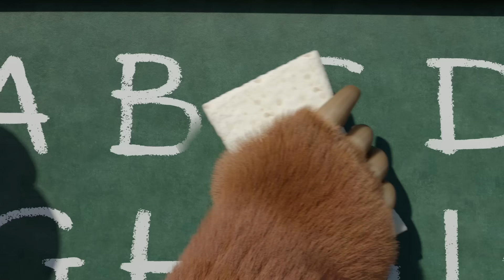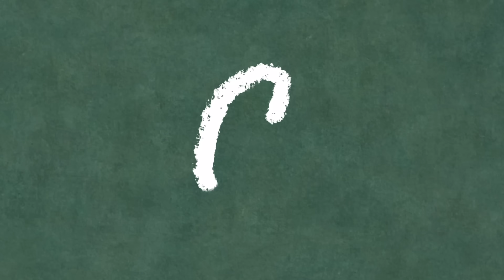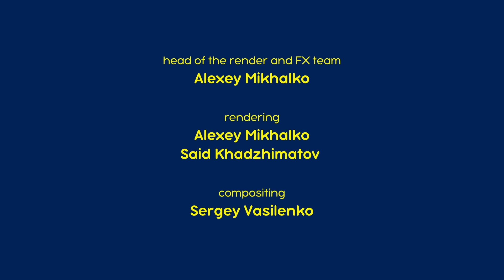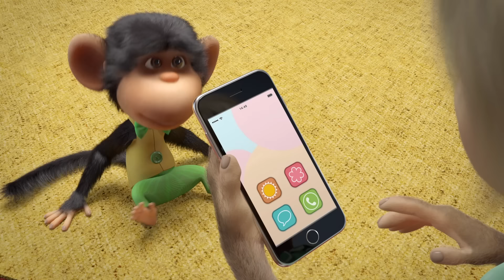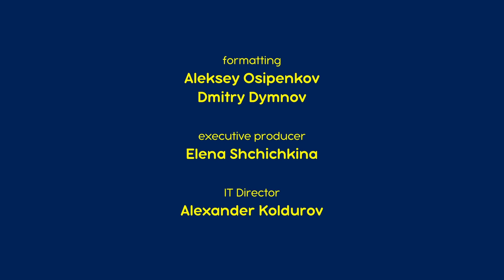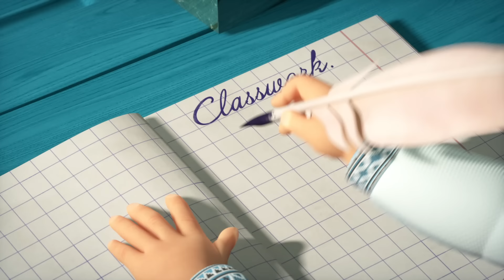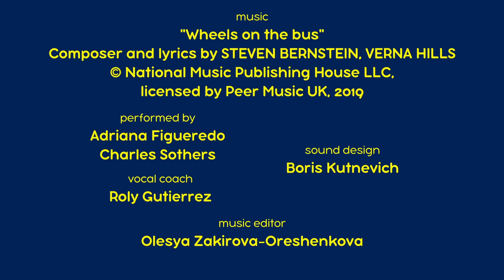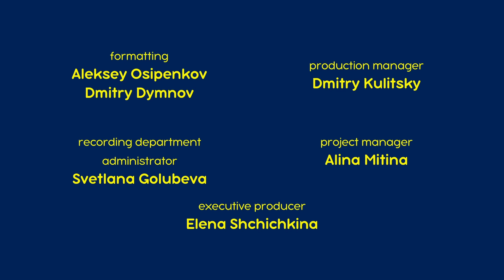Masha and the Bear 2023 🧑‍🏫 ABC Song 📖🔤 Nursery Rhymes 🎬 Songs for kids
🧑‍🏫 ABC Song 📖🔤
ABCDEFG
HIJKLMNOP
QRSTUVW
XYZ

ABCDEFG
HIJKLMNOP
QRSTUVW
XYZ

ABCDEFG
HIJKLMNOP
QRSTUVW
XYZ